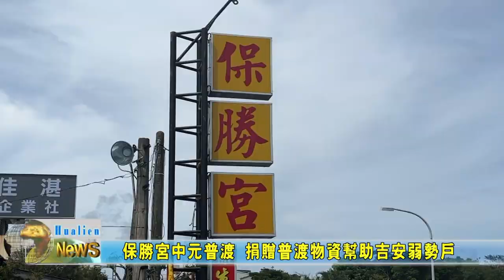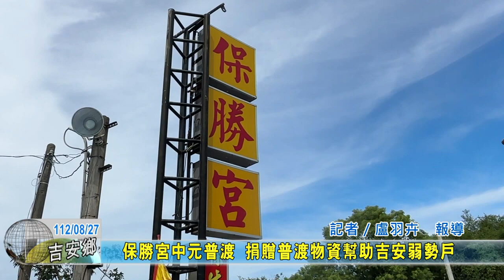20230827 05 保勝宮中元普渡 捐贈普渡物資幫助吉安弱勢戶